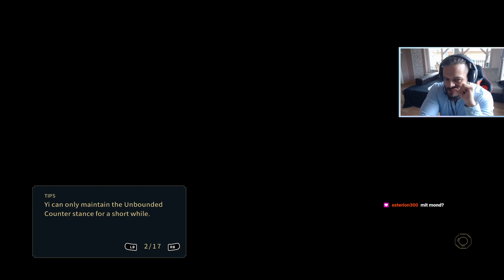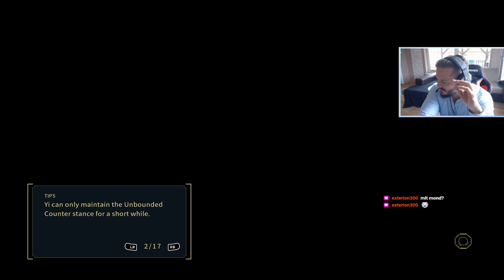[HUN/ENG] NINE SOLS #5 (PC) | Magyar/English